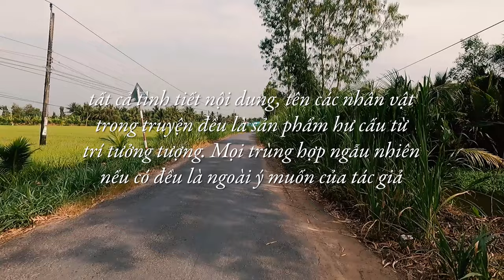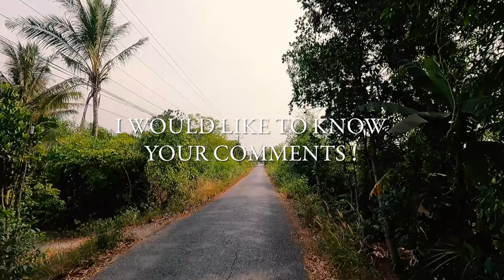Chỉ cần một tiếng yêu ! – Tập 4 | Truyện ngắn Sáng tác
Đây là một truyện ngắn về tâm lý, xã hội và tình yêu. Tất cả tình tiết nội dung, tên nhân vật, địa danh và cả các danh từ địa phương đều là sản phẩm hư cấu từ trí tưởng tượng, nếu có xảy ra trùng hợp ngẫu nhiên nào thì đều là ngoài ý muốn của tác giả.
URL tùy chỉnh của CAFE SAIGON VLOGS:
Email liên lạc:
Emai cho hộp thư CAFÉ TÂM SỰ